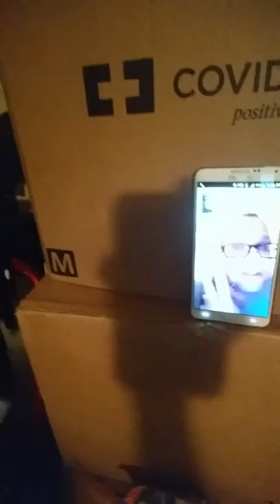Random vlog #9 with jonas smelser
Like sub share and there will be more to comedon't forget to comment down below and don't forget to subscribe and like this vid and we will be back for moreSubscribe to big ben bittner and big ben bittner#2 and jr don't forget to like My 2nd... friday q&A QUESTIONS #3